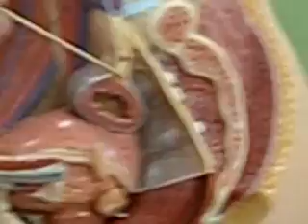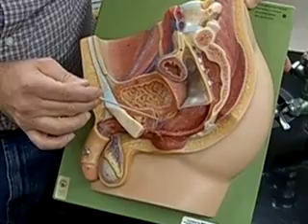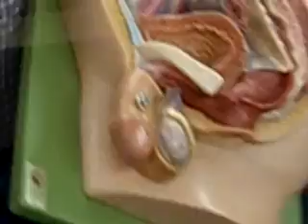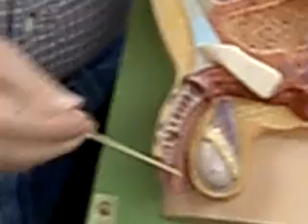cmg311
video and diagram of female reproductive organs